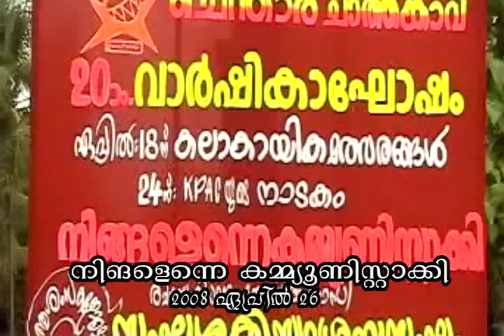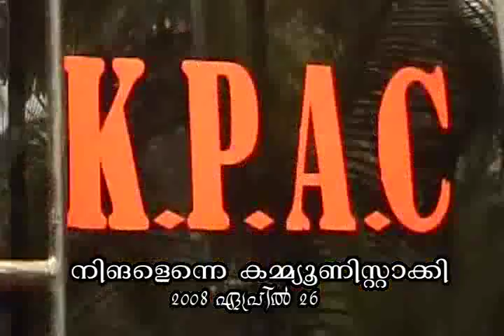KPAC DRAMA NINGALENNAY KAMMUNISTAKKI.news story by lalkumar.total frame media.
kpac drama ningalennay kammunistakki.a news story by lal kunnamangalam.true respons in drama artists.footage shooted in 2008 april 26.